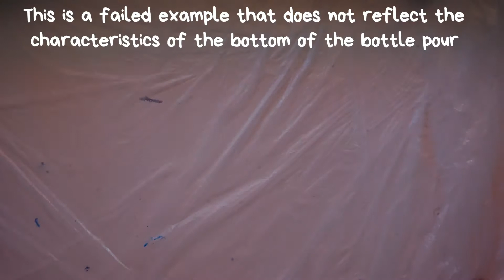Painting Vlog 11 | Fluid Art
Bottle bottom pour fluid painting trying.
This is a failed example that does not reflect the characteristics of the bottle bottom pour.
Looking forward to success next time.

❀ My shop ❀